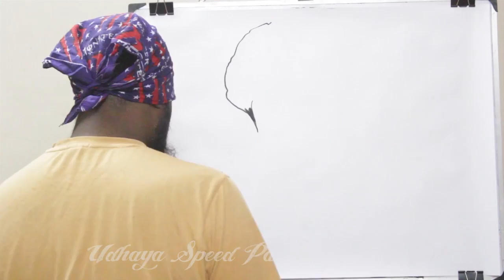PETTA - Super Star Rajinikanth Speed Painting & Interesting Fact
Petta is an upcoming Indian Tamil-language action film written and directed by Karthik Subbaraj and produced by Kalanithi Maran.